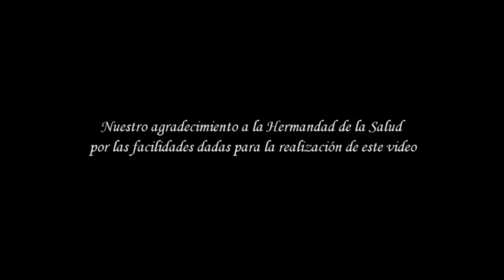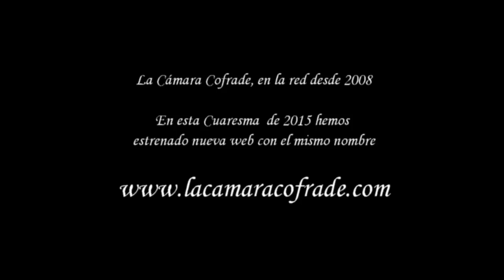A PIE DE TRONO 2015: ESPERANZA EN SU GRAN AMOR (SALUD) SALIDA INTERIOR S. PABLO. SEMANA SANTA MÁLAGA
Imágenes de los momentos previos y salida del Cristo de la Esperanza en su Gran Amor de la Hermandad de la Salud desde el interior de la Iglesia de San Pablo. Imágenes: Miguel Damián González Pozo y José Miguel González Ruiz. Música Presentación: "75 años de Fe" J. Ignacio Fortis